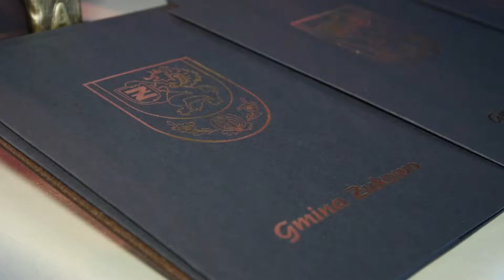Gala Gminnej Nagrody Sucovia 2016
Relacja z wręczenia Gminnej Nagrody Sucovia w kategorii kultura, sport, edukacja, inicjatywy społeczne i gospodarka.